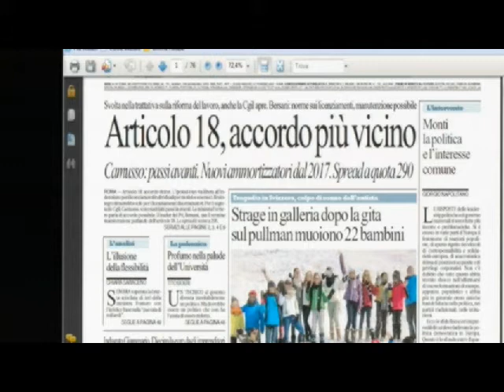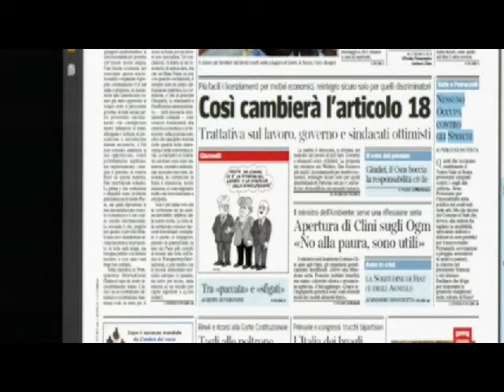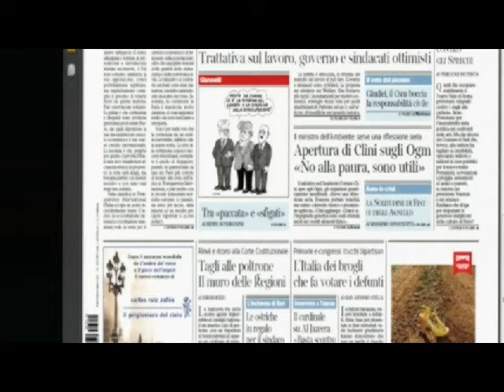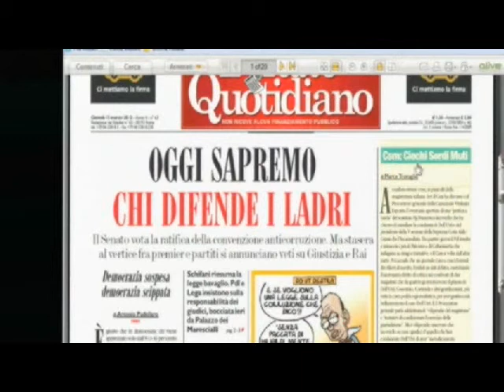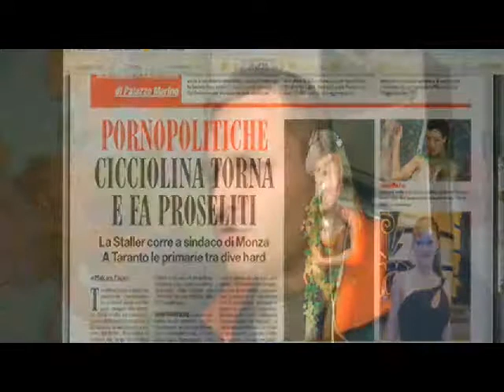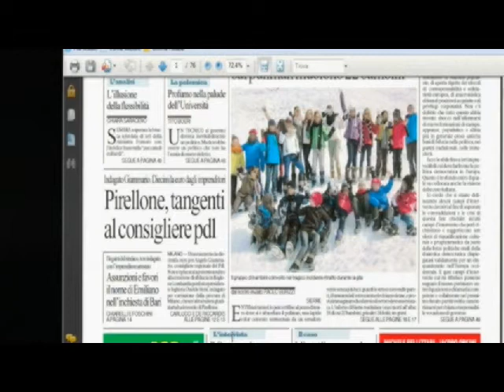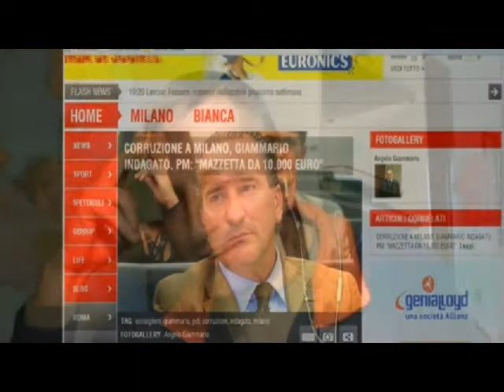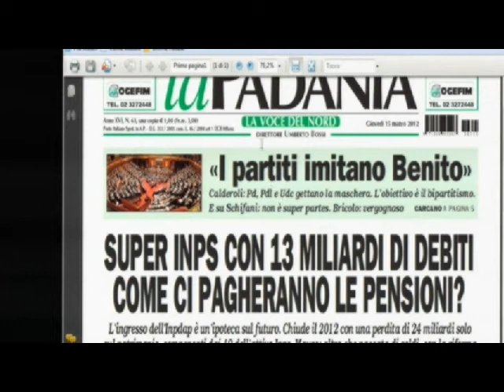Contatto 15-3-2012 Giammario e Buscemi nel ciclone "Pirellopoli"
- Dunque, dopo Prosperini, Penati, la Minetti, la Rizzi, Nicoli Cristiani, Ponzoni, Rinaldin e Boni, ecco la nuova indagine di corruzione a carico del consigliere lombardo Angelo Giammario (Pdl), ex cancelliere al tribunale di Milano, che secondo la procura di Monza ha riscosso 10 mila euro su 30 mila promessi per garantire appalti del verde pubblico a 3 imprenditori del "Consorzio Stabile Litta". Intanto, sul fronte dell'inchiesta che vede indagato per tangenti il leghista Davide Boni, ci sono le rivelazioni dell'ex assessore lombardo Massimo Buscemi (Pdl) che ai magistrati ha confermato l'incontro tra lui, Boni, Ghezzi e l'architetto Ugliola. Dunque, la posizione di Boni si complica. Nel video le prime pagine del Corriere, Repubblica e Fatto quotidiano. Conduce Daniele Martinelli.